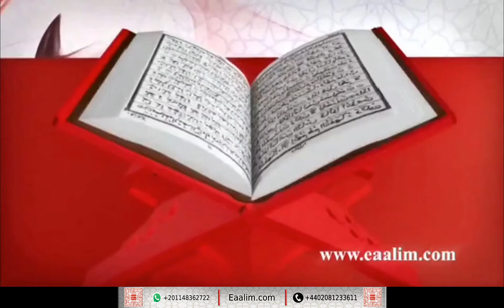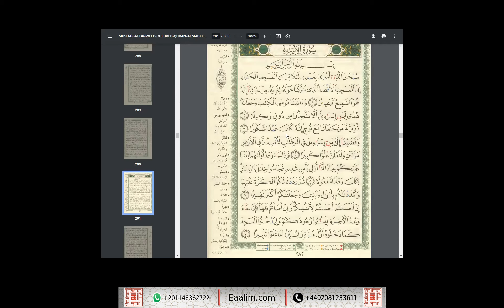Learn Quran online"Al-Isra ayat 1 to 3"Abdul Lateef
🔊 Our Services
- Go for 2 trials for free without money